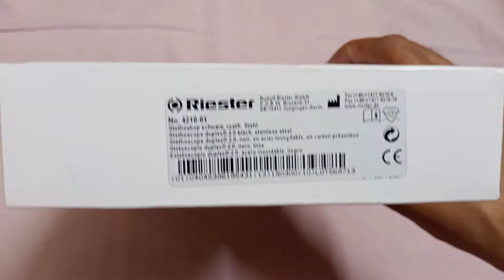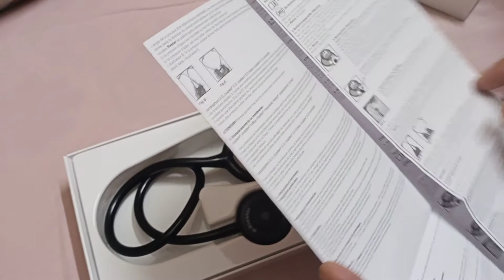مراجعة السماعة الطبية ريستر أبل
سماعة طبية ريستر